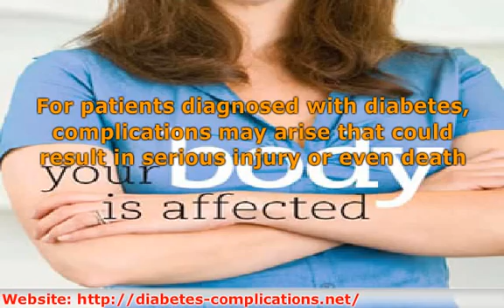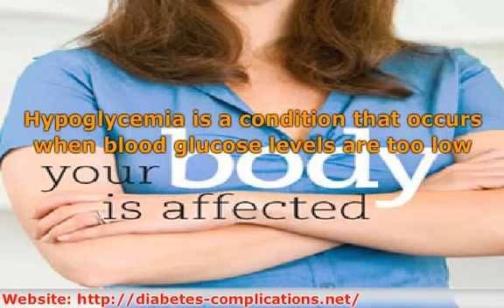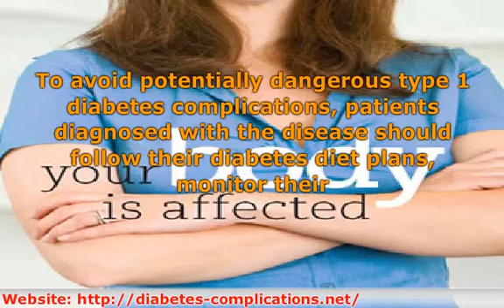ketoacidosis & hypoglycemia: two serious type 1 diabetes com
For patients diagnosed with diabetes, complications may arise that could result in serious injury or even death. Patients with this condition should be aware of the symptoms of ketoacidosis and hypoglycemia, the treatmen